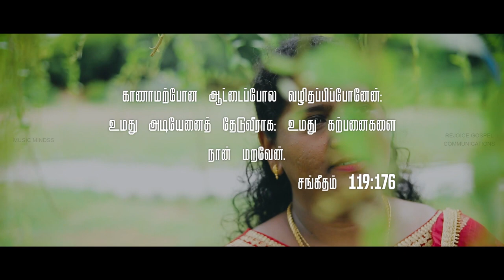Pathai Theriya | Rachel | Lijo Felix | Latest Worship Song | Official Music Video | 4K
Song     : Pathai Theriya
Album   : Single
Lyrics & Tune : Pr. G. Jayaraj
Sung  : Sis.Rachel
Label : Music Mindss
Channel : Rejoice Gospel Communications.

Featuring : Sis.Rachel

Recorded @Seventh Sound by Sam Ramphony
Mix and Master:  Lijo Felix
Video & Edit: IJO Media - Mani

Project Head:
Pr.S.Ebenezer
Newlife shalom united

For ministry and testimony contact Bro KR Daniel

Produced by: Vincent Robin
Released By : Rejoice Gospel Communications
Music On: Music Mindss
Conceptualized By : Vincent Robin
Digital Promotion: Vincent Sahayaraj
Project Owned By : Vincent George.

Paathai Theriya - WEB LIVE LINKS ♪ Full Song Available on ♪ :
👉AMAZON MUSIC
👉HUNGAMA :

Set "Paathai Theriya" song as caller tunes pls follow